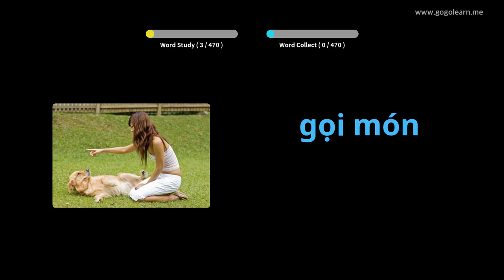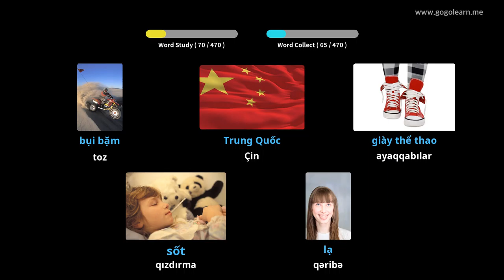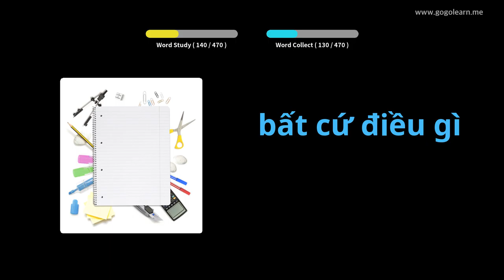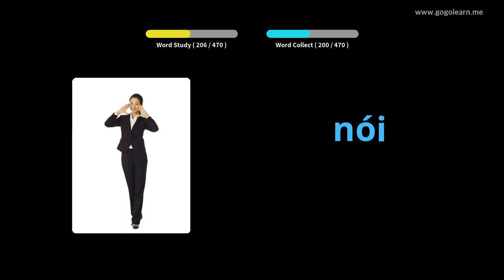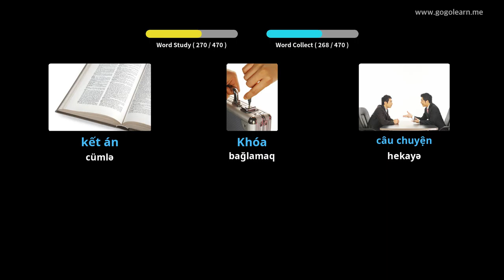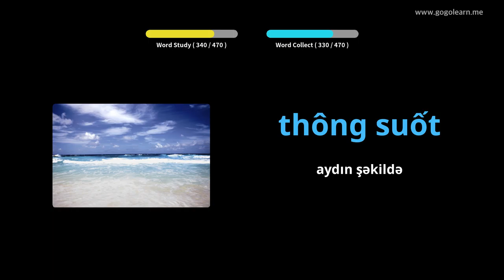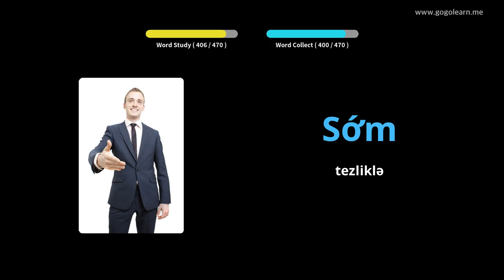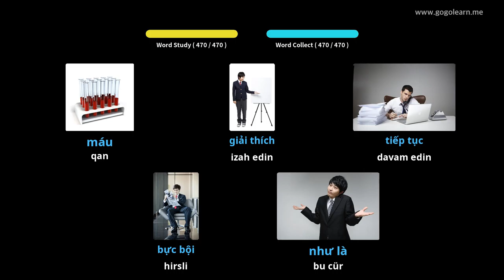Vyetnam lüğət lüğəti | Golearn